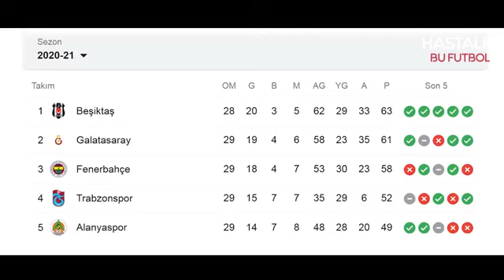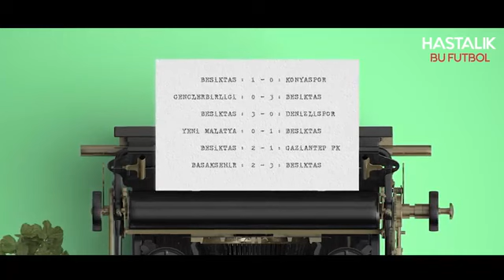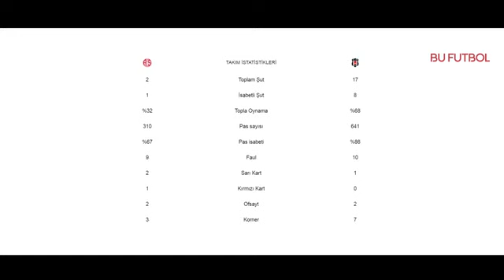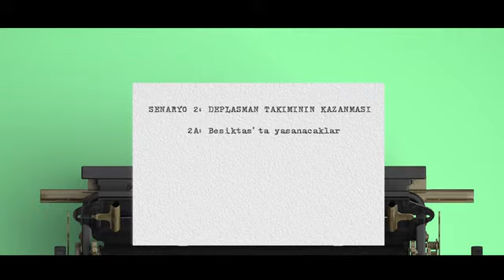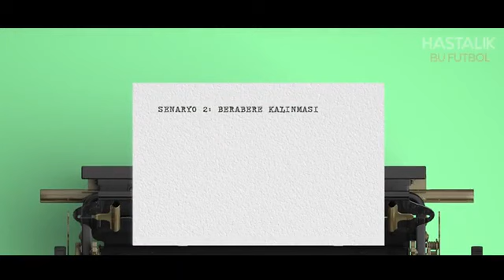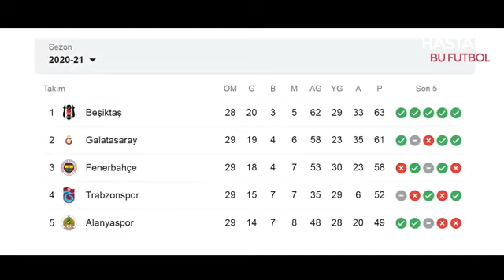bjk Fenerbahçe maç senaryoları